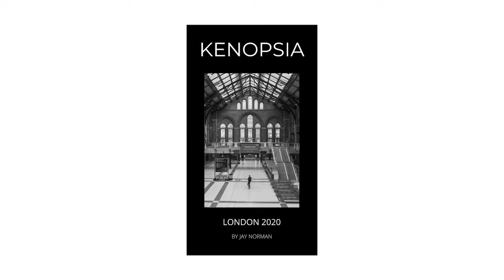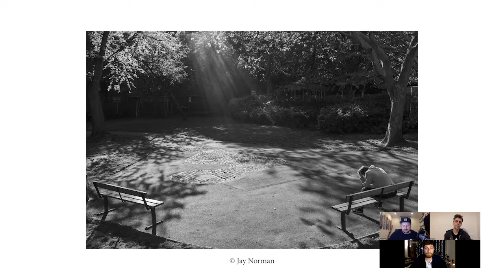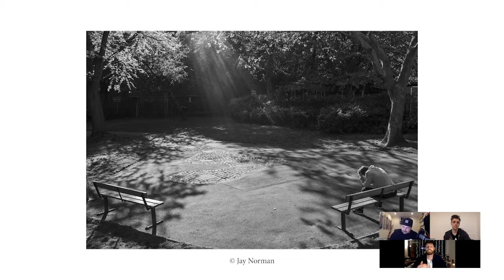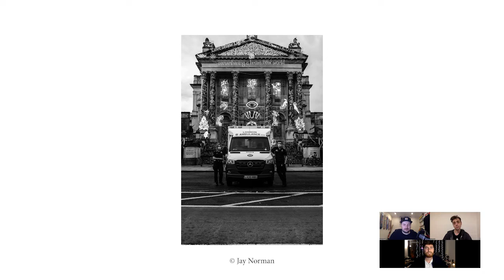DRUM ROLL PLEASE Ep 39: Deep Dive - Jay Norman - Kenopsia | Photo Book | Lockdown Street Photography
First in an occasional series of interviews where we take a deep dive into a collection of images.

Starting off with the excellent 'Kenopsia' by Jay Norman, also known as Kid Capture, we discuss how Jay got the project started, putting the book together, and take a deep dive into a selection of our favourite images from the book.